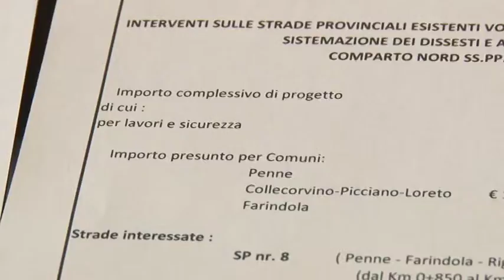Provincia Pescara. 800 mila euro per le strade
La Regione Abruzzo ha stanziato tre milioni di euro per i lavori di ripristino delle strade provinciali. La Provincia di Pescara ha preparato il bando per l’assegnazione dei lavori da 800 mila euro